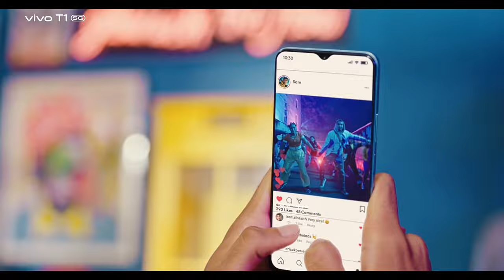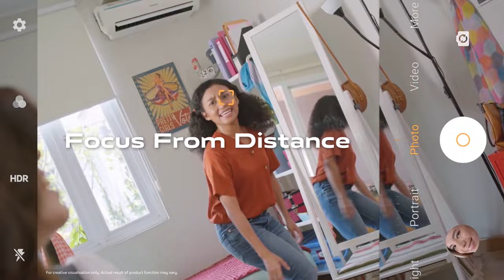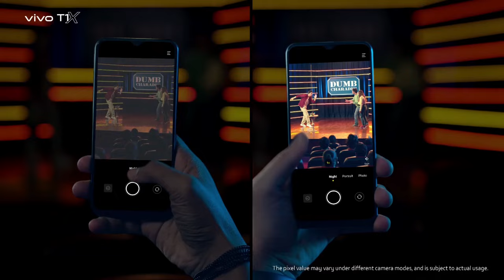Top 3 Best Vivo Smartphone Under 10000 in 2022 | Best Vivo Entry-Level Phone Under 10000 in INDIA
Welcome Back to Our New Video on Top 5 Best Vivo Smartphones under 10000 in August 2022.
This list includes all the mid-range Vivo Best  smartphones under 10000 which have launched recently and they all have the powerful processor for heavy gaming and multi-purpose uses, longer battery life for more screen time, and a better display SUPER AMOLED with 120 Hz refresh rate with in display fingerorint sensor and best camera for pro photography, videography and vlogging.
We have selected these 5 Best Vivo smartphones under 10000 which have a good battery life, better processor, and amazing camera quality and with powerful processor for multi-tasking and with 5G so that you can be future secured once you buy a phone.

PRODUCTS LINK:
Vivo Y01
Vivo Y15C
Vivo T1X

Watch our list of Top 5 Best Vivo Smartphones under 10000 and keep watching techiebist :)